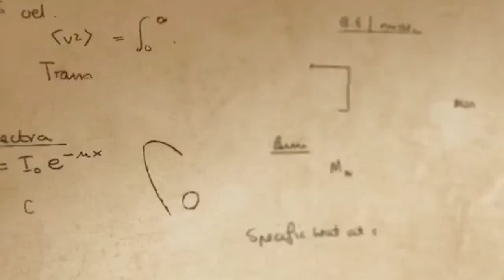Reasoning Tricks | Vyapam || Bank || SSC || Railway || Competitive Exam